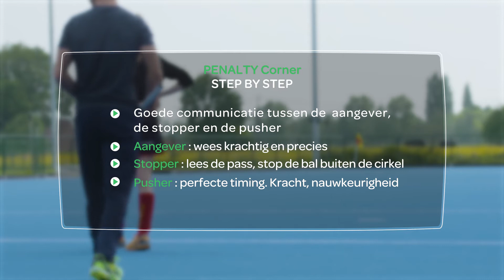Osaka // Telenet Play Sports: Penalty Corner part 3